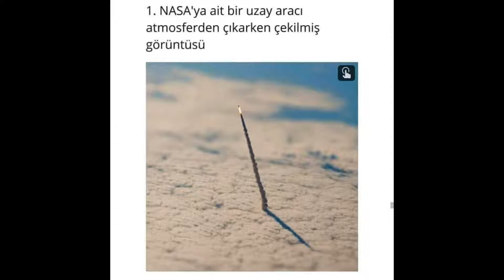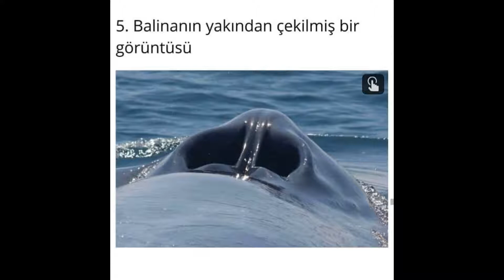Dünya da Çok Az Kişinin Gördüğü Size Özel Fotoğraflar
yok
yok yok
 dünya eğlenceli esrarengiz olay gizem liste
ilginç
ilginç bilgiler
bilimsel
farklı
enteresan tuhaf
gizemli
sır
sır perdesi
eğlenceli evren trend
world